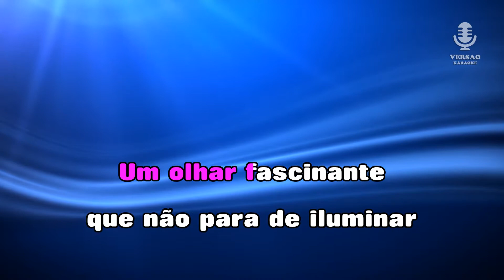♫ Demo - Karaoke - CHAMPANHE - Roberta Miranda